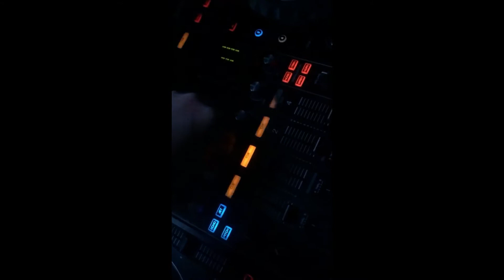ESA MIERDA QUE ESTA BLANCA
LA IDEA DE ESTE VIDEOCLIP ERA DEMOSTRAR QUE ESA MIERDA QUE ESTA BLANCA TE DEJA TIRANDO PODERES.